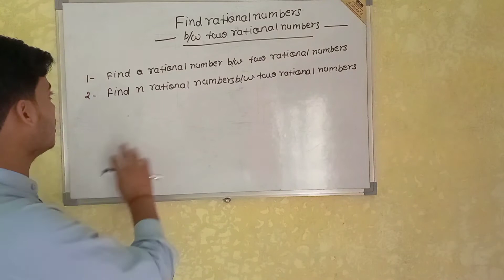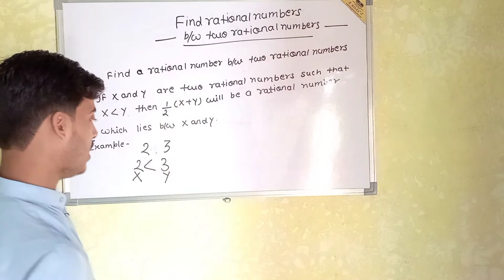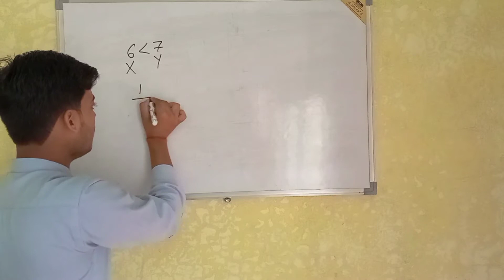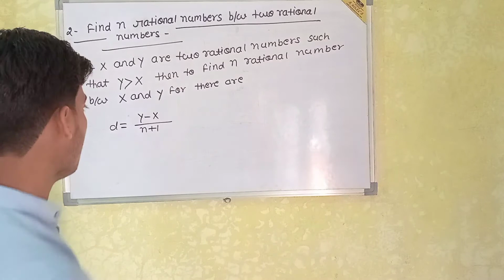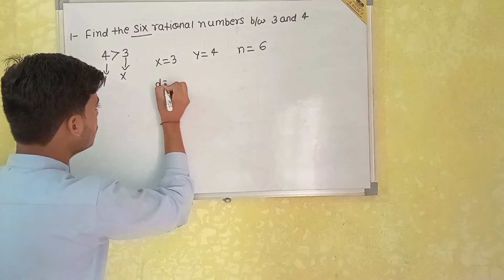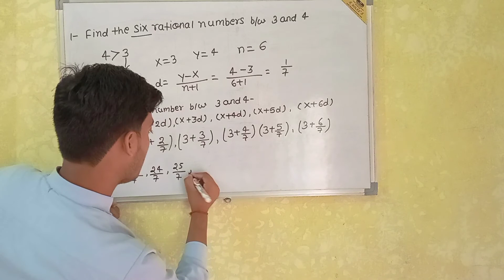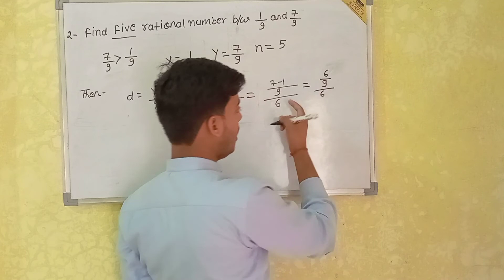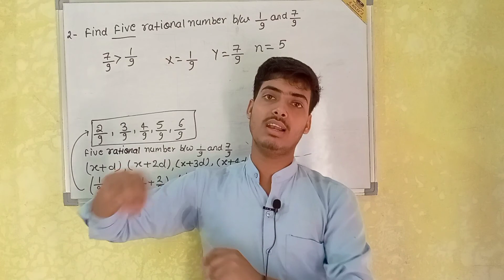How to find rational numbers between to rational numbers || class 9th math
is video mein maine bataya hai ki two rational numbers ke bech me one rational number kaise find karge aur jab n rational number find karna hoga tab kaun sa formula use karge